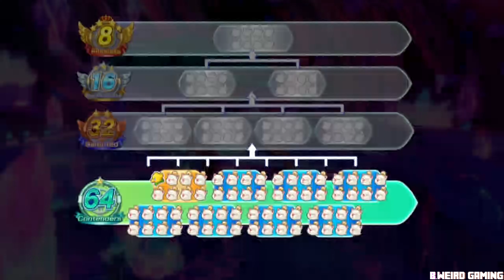Chocobo GP | GP Tournament Gameplay 4K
Chocobo GP Mode: Compete against up to 64 players in an online knock-out tournament and prove you’re the best racer - the rewards will change with every season pass!

⬇Schedule⬇

Otaku Sunday - 10:30am CST